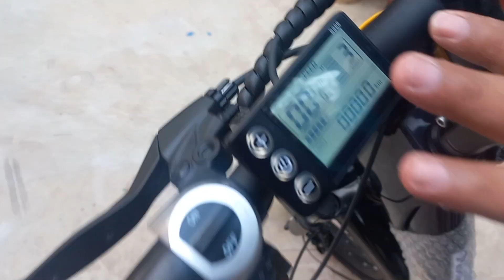Motovolt Urbn Electric cycle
মোটোভোল্ট ই-বাইক হল সেরা বৈদ্যুতিক সাইকেল বা বৈদ্যুতিক মোপেড বাইক। ভারতে তৈরি বৈদ্যুতিক সাইকেলে মোটভোল্ট সেরা। এটি একটি মেক ইন ইন্ডিয়া পণ্য। উচ্চতা কম এবং খুব আরামদায়ক হওয়ায় এটি মহিলাদের এবং বৃদ্ধদের জন্য সেরা। motovolt e-moped আমাদের কেশিয়াপাতা দোকানে পাওয়া যায়।

আমাদের কাছে আছে আকর্ষণীয় ডিজাইনের বিভিন্ন কালারের দারুণ দারুণ সব স্কুটি।
সবচেয়ে কম দামে বৈদ্যুতিক স্কুটি কিনতে এবং সেরা পরিষেবা পেতে আজই আসুন।
Abha Enterprise
Keshiapata, Sankrail, Jhargram